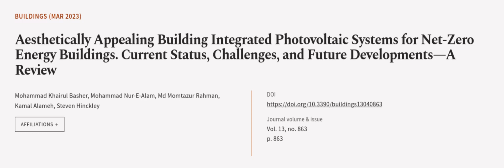Aesthetically Appealing Building Integrated Photovoltaic Systems for Net-Zero Energy ... | RTCL.TV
### Keywords ###

### Article Attribution ###
Title: Aesthetically Appealing Building Integrated Photovoltaic Systems for Net-Zero Energy Buildings. Current Status, Challenges, and Future Developments—A Review
Authors: Mohammad Khairul Basher, Mohammad Nur-E-Alam, Md Momtazur Rahman, Kamal Alameh ,and Steven Hinckley

### Video Timestamps ###
0:00:00 - Summary
0:01:02 - Title
0:01:09 - Outro
0:01:13 - End